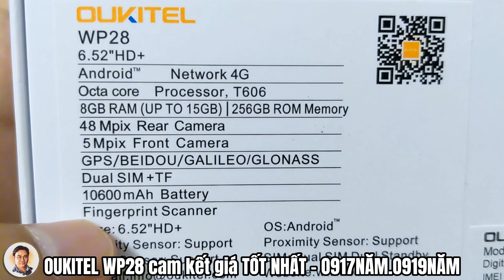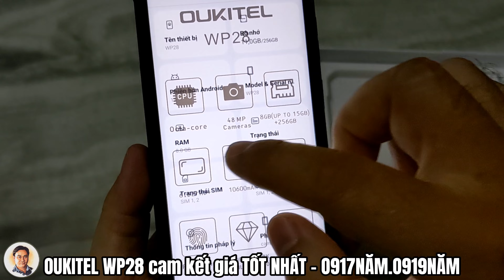🎁 Khui hộp mục sở thị Oukitel WP28 IP68/69K 10600mAh Ram15GB Cam48MP thiết kế mỏng GIÁ RẺ QUÁ